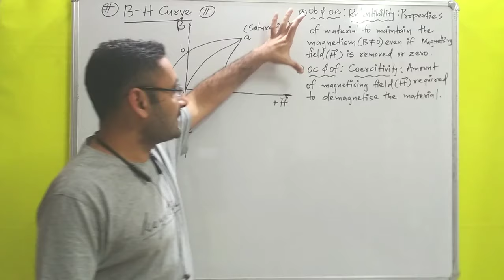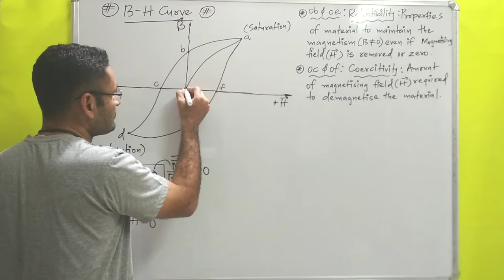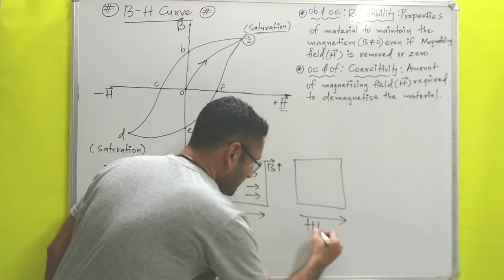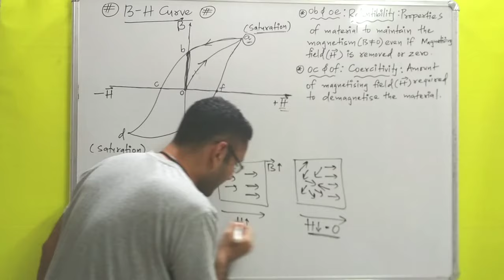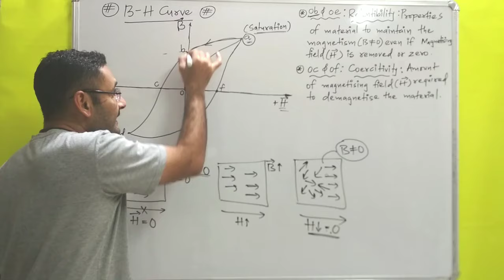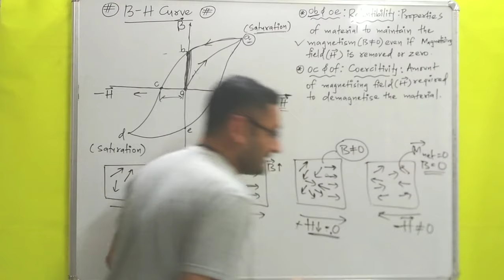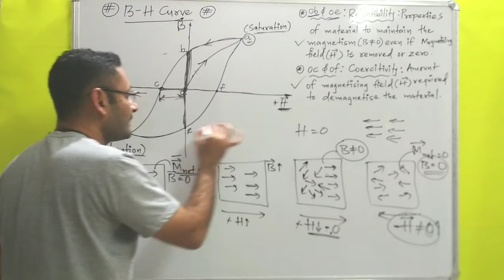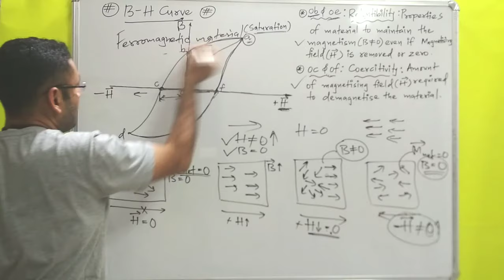B H curve in magnetisum (Magnetic material properties) Retentibility and Coercitivity (BEE)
b h curve with magnetic material properties are explained.